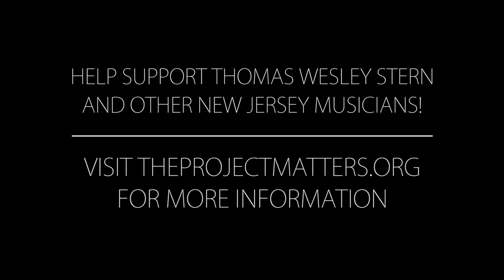Thomas Wesley Stern - "Your Front Door"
Join The Project Matters on October 9th, 2013 at Mexicali Live in Teaneck, NJ with Gold Fields, Rush Midnight and GNGR for a special night of music! TIX

Thomas Wesley Stern performs "Your Front Door" at The Press Room in Asbury Park from their new LP, "American Pain."

The Project Matters is a non-profit 501c3 organization that provides aspiring young artists with a variety of assistance including financial, business, technical, legal, educational and emotional support. At The Project Matters, we believe in the importance of music. Our goal is to further the creation of music, with an emphasis on aspiring musicians aged 21 years and younger. Our mission is to empower, enable and encourage them to attain their creative potential.